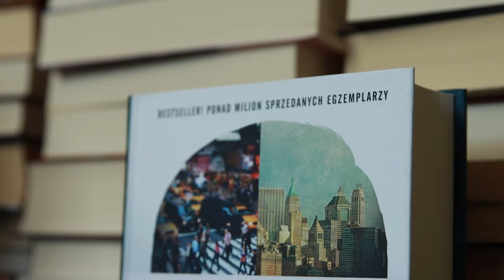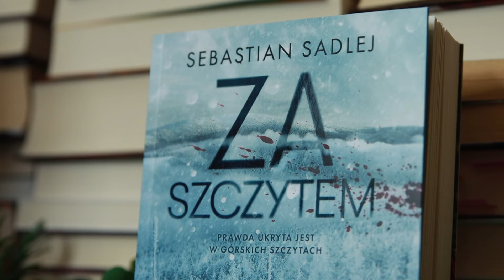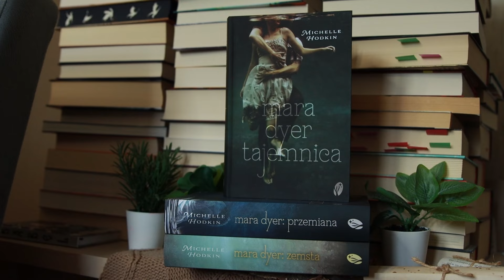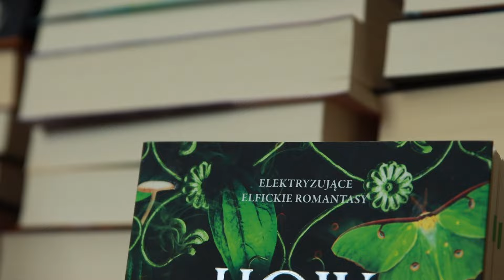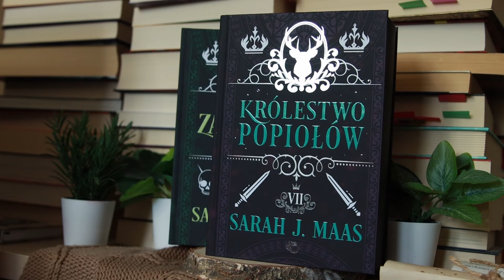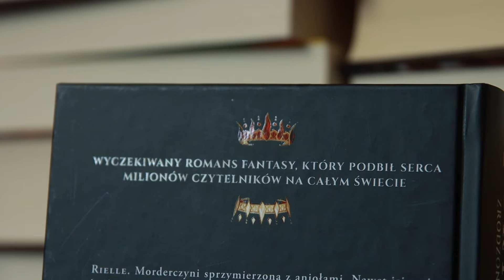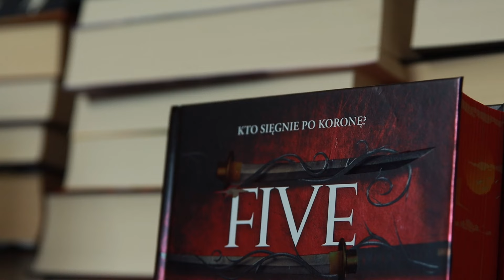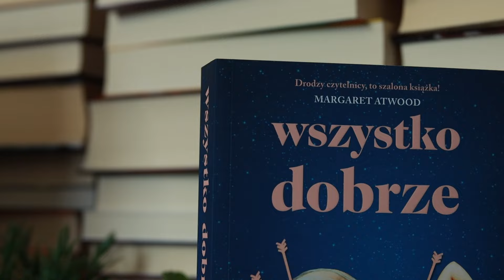📚 nazbierałam tyle nowych książek, że będę miała co czytać w wakacje / BOOK HAUL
Chodźcie popatrzeć na nowe, piękne książki

W materiale pojawiają się książki, które otrzymałam w ramach współpracy reklamowej z wydawnictwami: Znak, SQN, Insignis, Jaguar, Uroboros, Poznańskim, Oficyną Literacka Noir sur Blanc